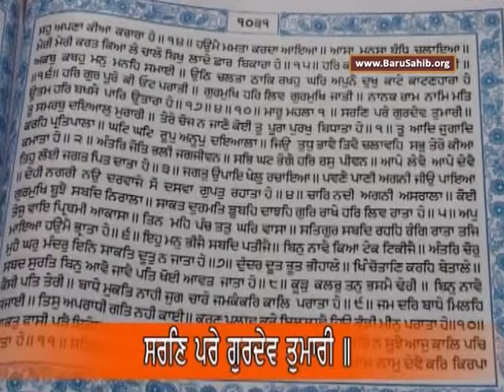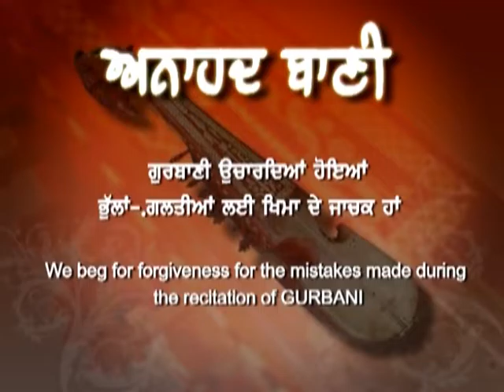EP-775 Anahad Bani Sehaj Path with Tanti Saaz - Ang 1031 to 1032 - Akal Academy Baru Sahib